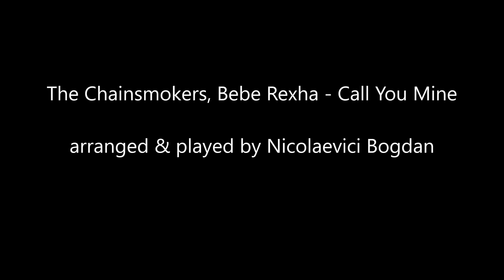The Chainsmokers, Bebe Rexha - Call You Mine - Fingerstyle Guitar Cover - Nicolaevici Bogdan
- I will add a great melody to your lyrics or write a full song